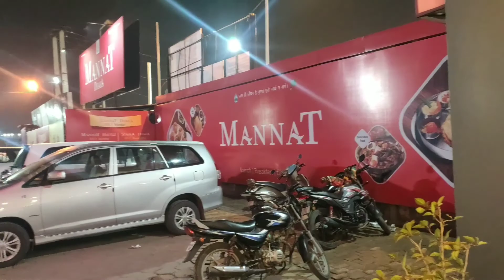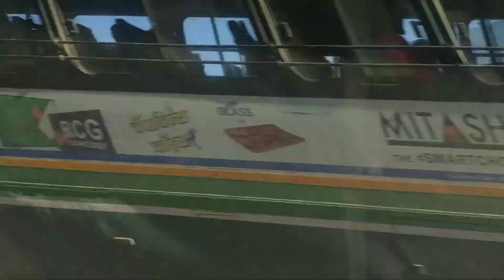Delhi to Manali || Group Tour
Trip to manali Cost Details,

Volvo Rate 1000 to 1500 for one person,